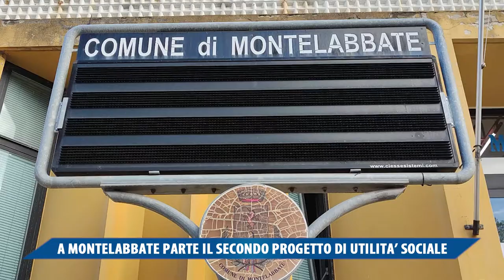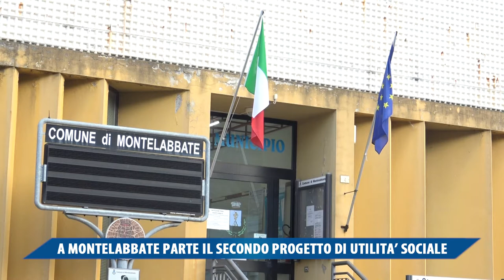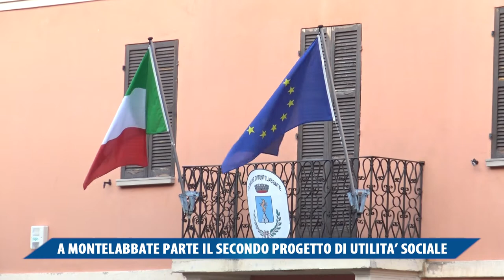A MONTELABBATE PARTE IL SECONDO PROGETTO DI UTILITA' SOCIALE